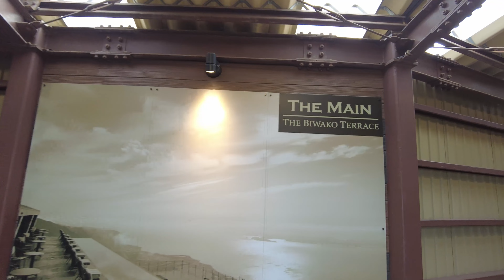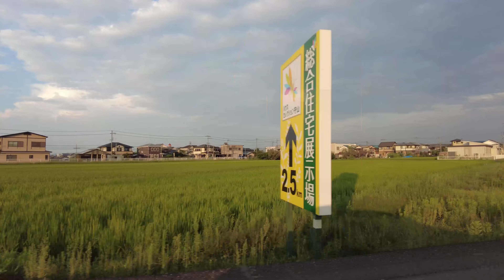【4K】Japan Walking, Ropeway, Driving | Lake Biwako Terrace & Valley in Summer 2022 びわ湖テラス、バレイ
00:00 Biwako Terrace Valley びわ湖バレイ、テラス
12:14 Ropeway ロープウェイ
15:58 Driving ドライビング